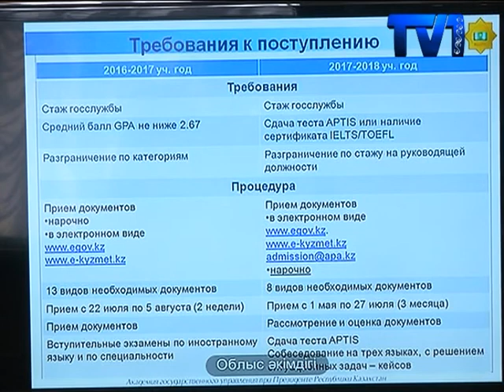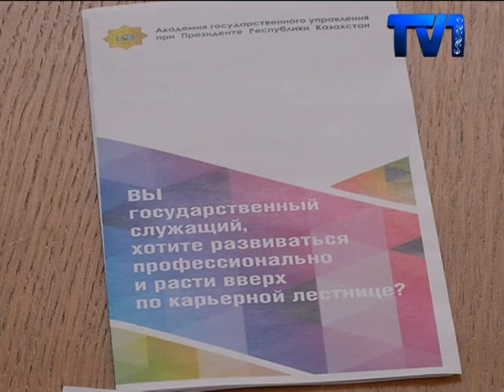Карагандинским госслужащим рассказали об искусстве «правильно руководить».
Действующим госслужащим шахтерской столицы подробно разъяснили порядок конкурсного отбора, требования по тестированию и права участников конкурсов на замещение вакантных административных должностей.
О деятельности Академии в целом, о вопросах международного сотрудничества, о программах обучения рассказал заместитель руководителя центра академических программ Академии государственного управления при Президенте РК Асет Абжаков. Основной упор делался на разъяснение сроков и этапов поступления в данную академию.
В этом году академия государственного управления утвердила новые правила приёма на обучение, и сократила срок приема документов. Но основная задача одна, это повышение квалификации уровня госслужащих. Академия госслужбы производит подготовку кадров через докторантуру и магистратуру. Со сроком обучение от одного до двух лет. Один из главных критериев — знание английского языка. Поступающим выдвигают жесткие требования. Важен опыт работы не менее 2 лет. На время обучения у учащихся сохраняется место работы, им выплачивают стипендию в размере оклада по месту работы без вычета налогов, предоставляют общежитие, для них организуют стажировку за рубежом, и самое главное – появляется возможность роста на госслужбе. Набор продолжится до 27 июля.
В мероприятии приняли участие руководители аппаратов акимов районов, работники кадровых служб областных госорганов и действующие госслужащие. Всем участникам встречи представилась возможность задать вопрос и получить исчерпывающий ответ. Академия госуправления при Президенте РК является единственным высшим учебным заведением в Казахстане в сфере госслужбы. Академия функционирует в стране более 20 лет. За это время она выпустила несколько тысяч госслужащих.